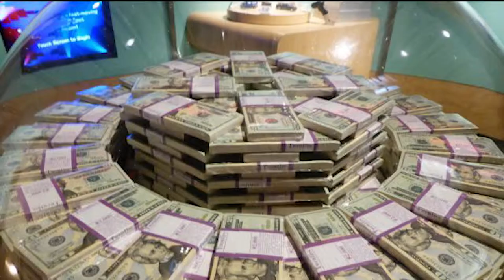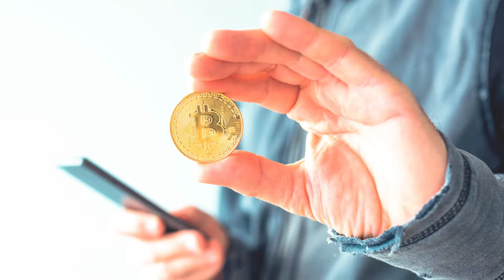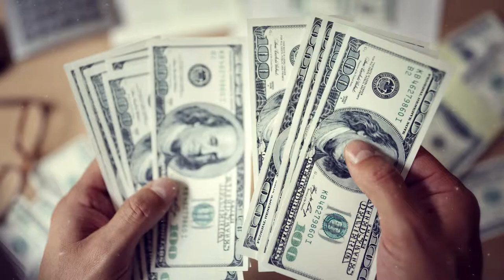12 Unbelievable Things Rich People Did With Their Money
Most of the rich and famous do crazy things with their money and some truly manage to amaze us. Here are 10 unbelievable things famous rich people did with their money. To begin with, notorious cocaine drug dealer Pablo Escobar once famously burned 2 million US dollars in cash to keep his daughter warm when they were hiding from the police. He did this because they had no access to a doctor in their jungle hideout. Hollywood heartthrob Johnny Depp is known for his extravagant lifestyle. However, the actor topped it all when he spent a gigantic 5 million US dollars to have his deceased friend’s ashes shot out of a cannon over the Aspen. Former Spice Girl Victoria Beckham is not called ‘posh spice’ for no reason. She once famously spent 1.4 million US dollars while shopping for her family at Christmas in Milan.

Songstress Beyoncé is the Queen of the charts and the Queen of big spending. She reportedly gifted husband Jay Z a private jet worth 40 million US dollars and a Hublot watch worth 5 million US dollars. Her children too have been at the receiving end of very posh gifts. Fellow singer Kanye West too is noted for splurging lavishly. Following the Paris incident when his wife Kim was robbed at gunpoint, Kanye spent almost 8 million US dollars to ensure her security. This expense included armoured cars and Kim Kardashian look alikes to act like decoys in case of another incident. Mikhail Gutseriev is a Russian oil-tycoon who surely knows to live life large. In 2016, he reportedly spent over 1 billion US dollars on his only son’s wedding. The expense covered a 9-tier wedding cake, a diamond studded tiara for the bride and personalized real gold giveaways.

Mukesh Ambani is one of the richest men in the world. He spent 1 billion US dollars of his fortune to create the most expensive home in the world. Nicknamed Antilia, the 27 storeyed structure, in Mumbai India, has 11 elevators, 3 helipads, and even private terrace gardens. It requires 600 staff members to keep it functional 24 hours a day. Saudi Prince Al Waleed Bin Talal once spent 500 US dollars to purchase a private jet. The A380 model has gold plated interiors, a Rolls Royce parking and a prayer room with electronic prayer mats. The Sultan of Brunei is known for being one of the world’s richest men. He has a total of 5000 cars for which he has paid around 300 million US dollars. His most expensive car costs 15 million dollars and is plated in pure 24 carat gold. Former South African president Jacob Zuma once spent 15 million US dollars of tax payer’s money on building swimming pools within all his homes. This earned much backlash in the country for this ostentatious use of public money.

0:30 | Pablo Escobar
1:16 | Johnny Depp
2:02 | Victoria beckham
2:47 | Beyonce
3:43 | Kanya West
4:32 | Mikhail Gutseriev
5:25 | Mukesh Ambani
6:19 | Prince Al Waleed Bin Talal
7:16 | The Sultan Of Brunei
8:24 | Jacob Zuma